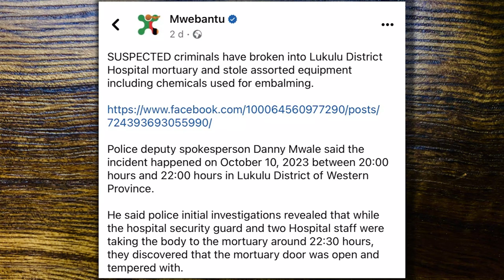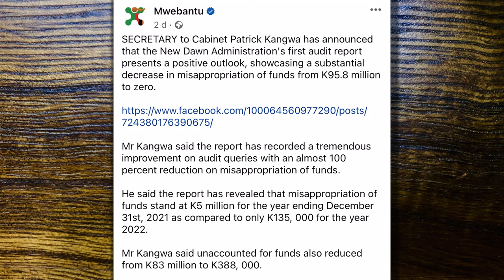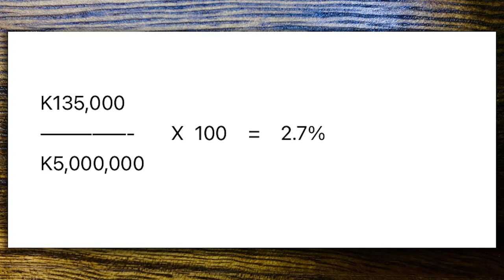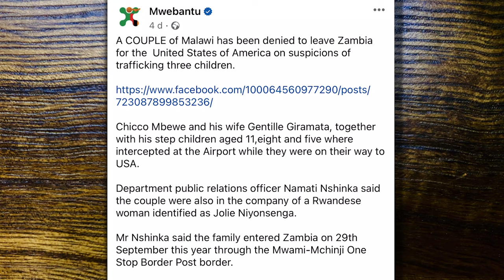'Monday Show' #15: Mortuary Break-in | Zambia's Misappropriation of Funds down to ZERO? | AmazingM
What's going on in the news. Listen here